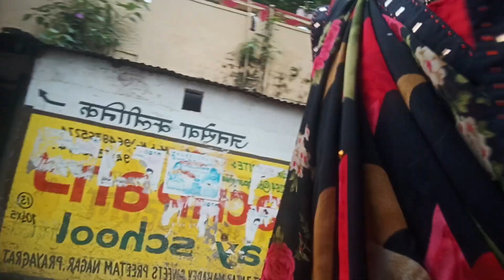Sawan Ka dusra somvar Har Har Mahadev🙏🙏🙏 subscribe my channel👍👍